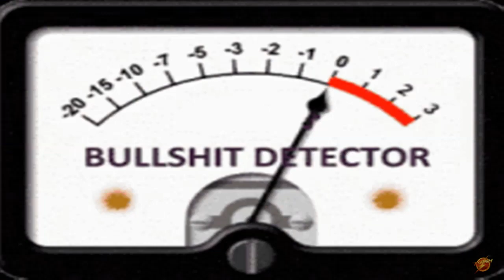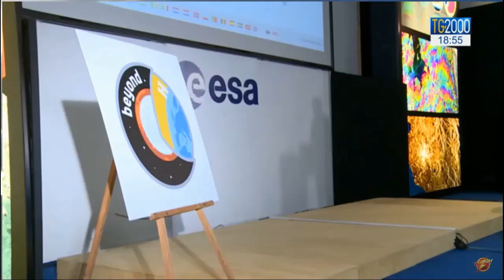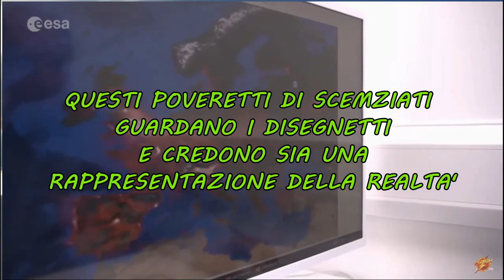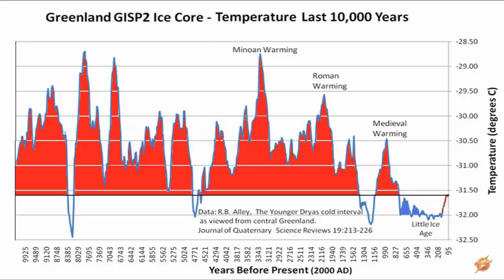ASStroNOT 🤡 Luca ParmitANO 👀 campione di PNL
che dire di quest'uomo che non sia già stato detto..
di un fermaporte..?

BTC 18od9oDu1qgiEfnx6UJiYbeW55mRS2crts
BTC 3NsBbPHikB5EYLy2gdvqkDWgkf3XwfyvtC